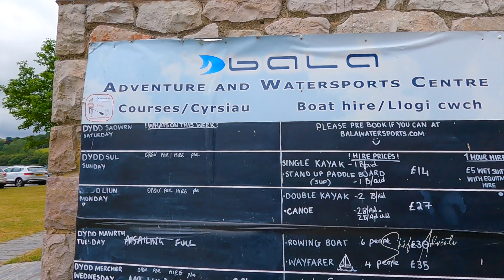WALES series 05: DO NOT miss this if you go to Snowdonia | Shifa Adventures | AV 70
Your help and support in promoting a healthy community will be much appreciated :)

For more lovely videos, up to date content, interesting Vlogs, life in UK, life as a doctor, Health tips and advice, please subscribe to my channel, follow me on instagram and like my facebook page.